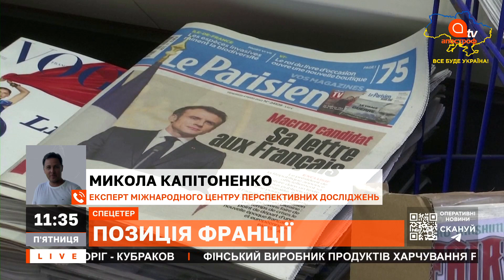ЗЕЛЕНСЬКИЙ ДОТИСНЕ НІМЕЧЧИНУ. Німці готові відмовитися росії. Макрон програє вибори у Франції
В ефірі: Микола Капітоненко, експерт Міжнародного центру перспективних досліджень

ЗЕЛЕНСЬКИЙ ДОТИСНЕ НІМЕЧЧИНУ. Німці готові відмовитися росії